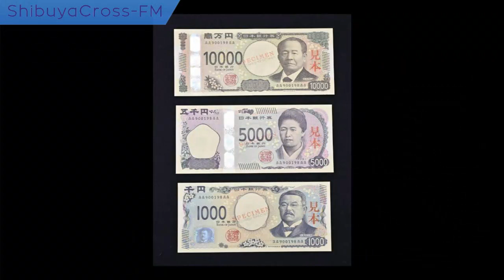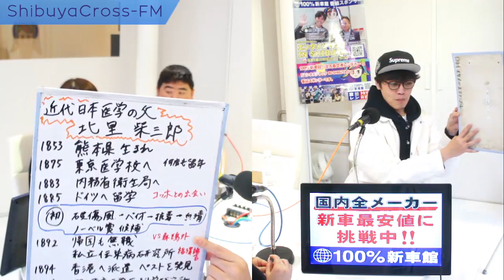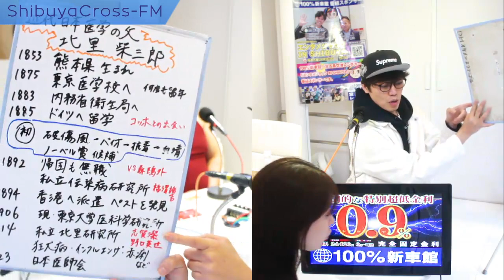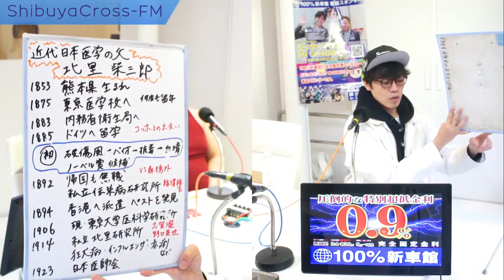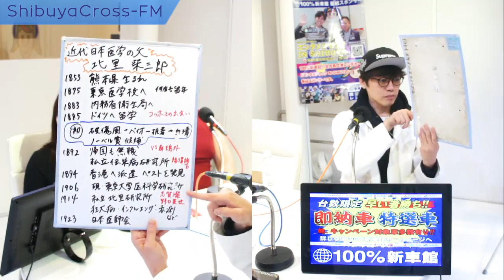【エンタメジャック IN Shibuya】2024.03.28放送分 MC 藤巻勇気 アシスタントMC 雛田真依羽 ちゃーはん天野(甘味処)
MC 藤巻勇気